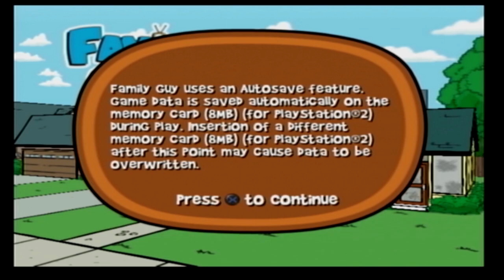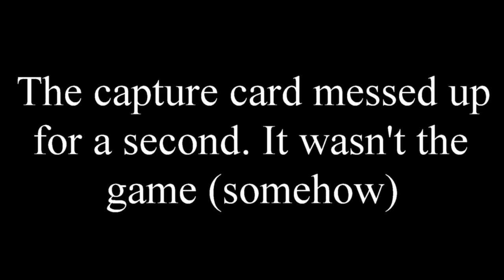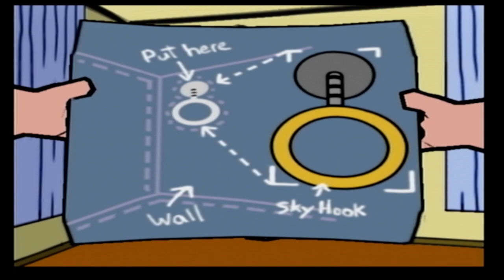The Boys Play Family Guy: The Game - Episode 1 - The Phantom Griffin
Today the Boys embark on a journey to conquer the greatest game ever made. Will Shaun and Luke be able to beat this classic PS2 game before they lose their minds? Time to find out!

And remember, the true family guy was the friends we made along the way.

Audio quality and issues will be resolved in future episodes. The only thing more difficult than playing through this shit was editing it.